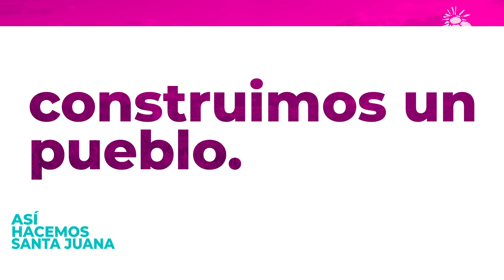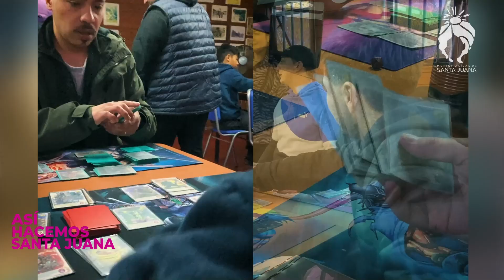ASÍ HACEMOS SANTA JUANA 02/06/2024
📌 ¡Hola vecinas y vecinos! Hoy compartimos con ustedes lo que fue la reunión con la junta de vecinos del sector Paso Hondo, el primer torneo de cartas Mitos y Leyendas, inauguración de la Primera Feria del Libro en Santa Juana  y un resumen de algunas de las actividades municipales más destacadas de la semana.